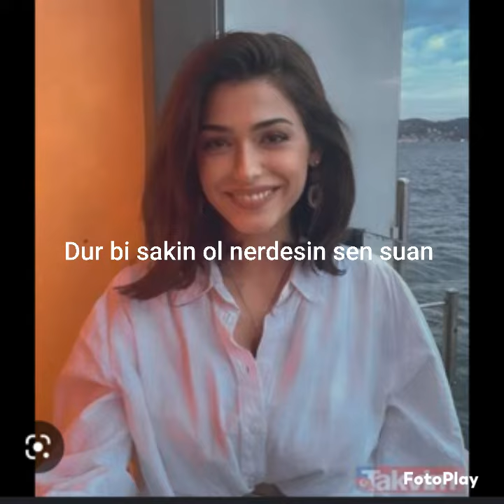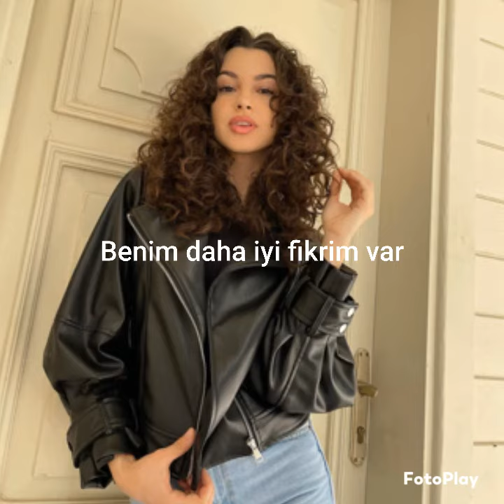ask anlamaz 6 bölüm